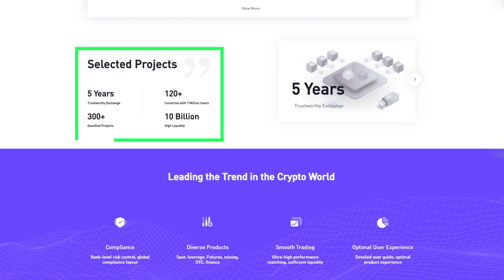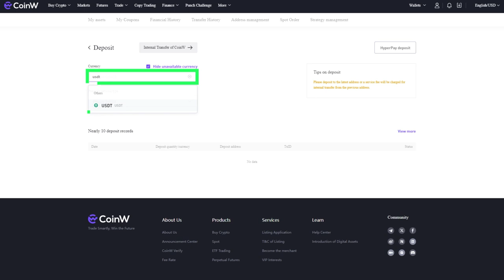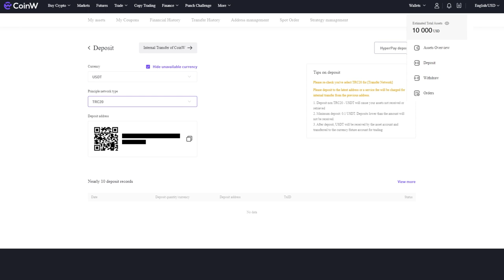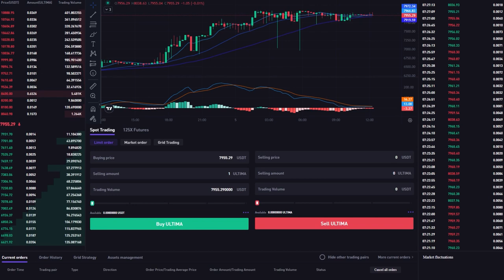كيفية تعبئة حسابك على CoinW وشراء Ultima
أدرجت CoinW إحدى بورصات العملات الرقمية الرائدة ULTIMA و SMART! ووفقًا لتصنيف CoinMarketCap، تدخل CoinW بين أفضل 50 بورصة كريبتو، ويتجاوز حجم التداول اليومي 1 مليار دولار!

في دليل الإرشاد هذا، سنشرح لك كيفية التسجيل في بورصة CoinW، وتعبئة حسابك، وشراء توكن Ultima.